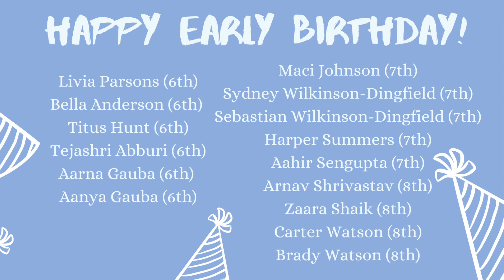10-6-22 Bronco TV Daily Broadcast